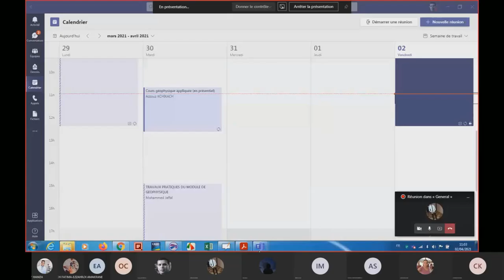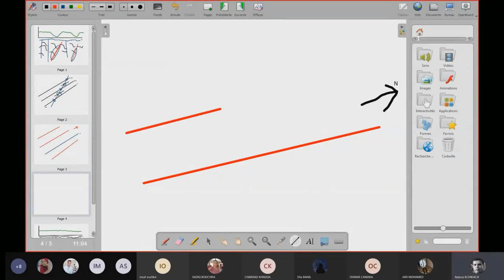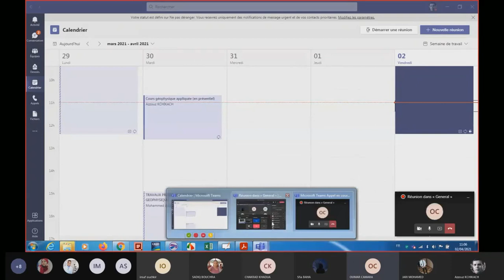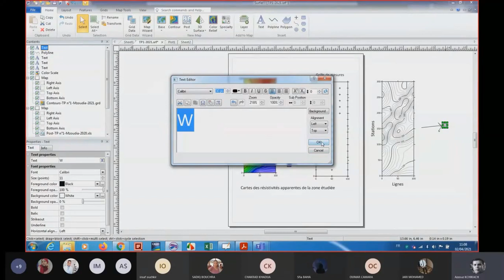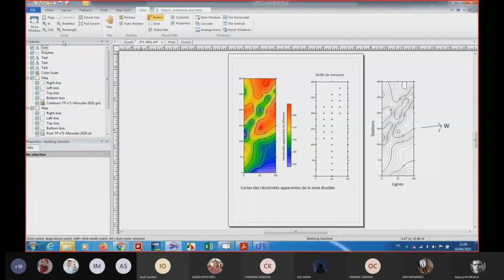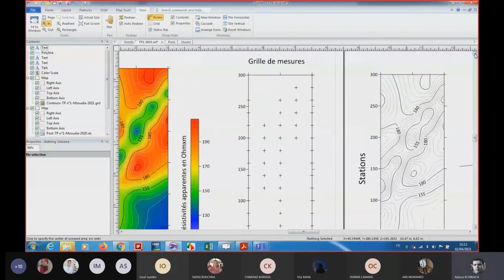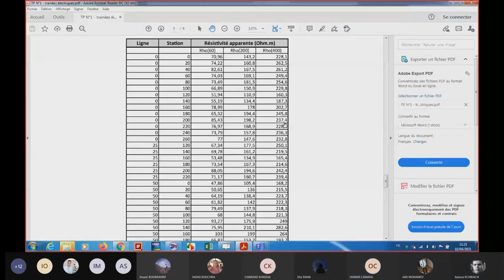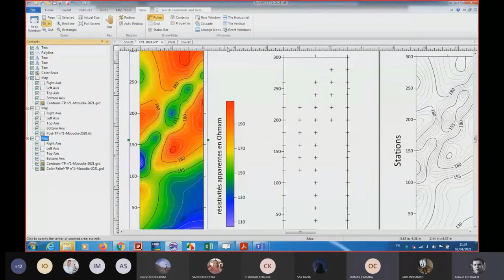TP de Géophysique: prospection par la méthode de trainés électriques/ les méthodes électriques part2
:TP de Géophysique: prospection par la méthode des trainés électriques/ les méthodes électriques part